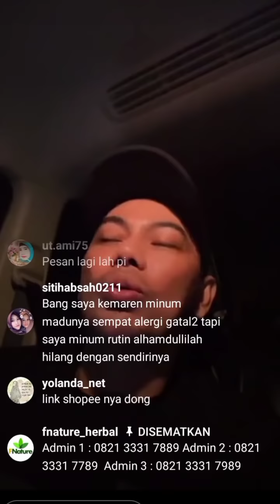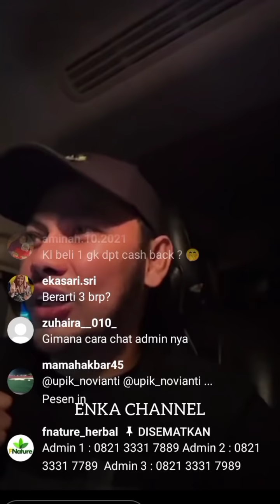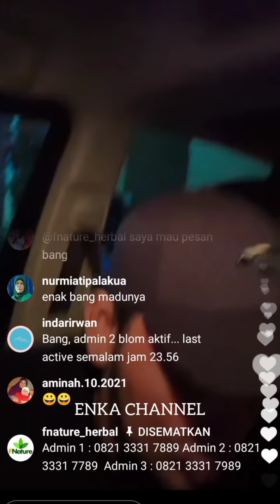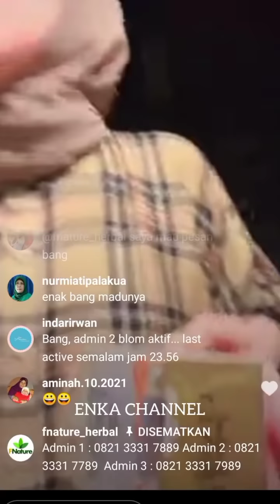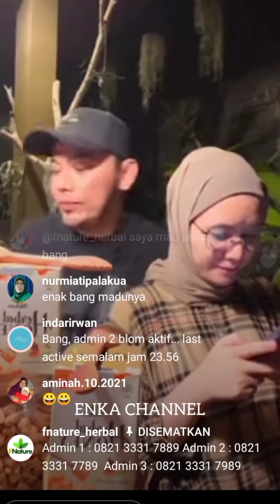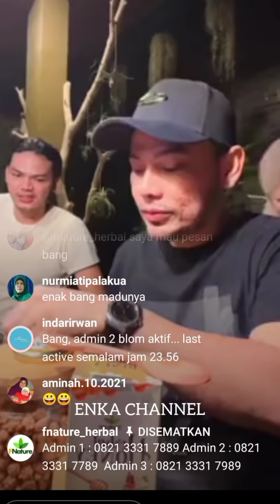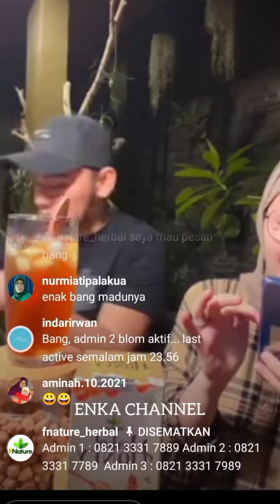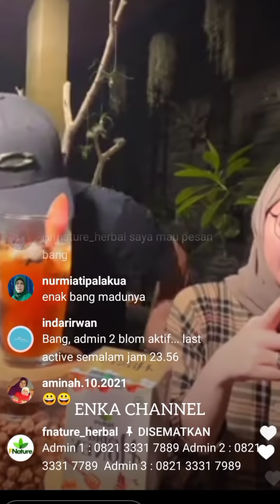PART 1 || FIKOH FOMAL PERJALANAN MENUJU RUMAH KURANJI || FIKOH FOMAL PROMOSI MADU KESEHATAN F NATURE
Fikoh fomal perjalanan menuju rumah Kuranji sambil promosi madu kesehatan f nature.